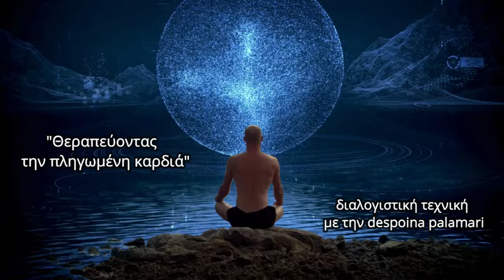Θεραπεύοντας την πληγωμένη καρδιά /despoina palamari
Η διαλογιστική αυτή αυτοθεραπεία αυτή είναι ένα πανίσχυρο θεραπευτικό εργαλείο που μας έχει δώσει η Margot Anand και μπορεί να χρησιμοποιηθεί, για οποιαδήποτε επώδυνη κατάσταση ή σχέση, στην οποία υπάρχει ανάγκη να αποκτήσετε την συναίσθηση των δύσκολων συναισθημάτων σας, να τα αγκαλιάσετε και να τα μεταμορφώσετε ώστε να φέρετε και πάλι την ισορροπία στην ζωή σας